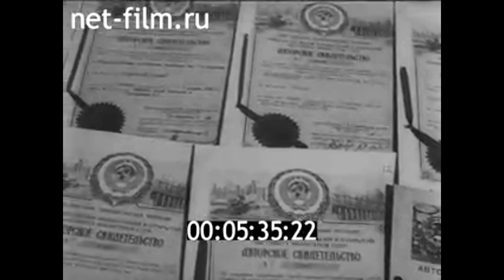1980г. Ленинград. оптический институт. Л.И. Дёмкина - 80 лет.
Киножурнал Ленинградская хроника №15, 1980г.